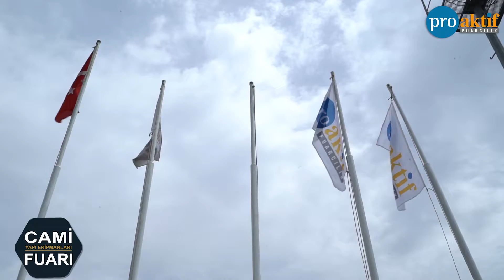Demirci Ahmeet - Cami Yapı Ekipmanları Fuarı 2019 İstanbul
11- 14 Nisan 2019 Cami yapı Ekipmanları Fuarımıza katılmış olan Demirci Ahmeet firmasının fuar görüntüleri.